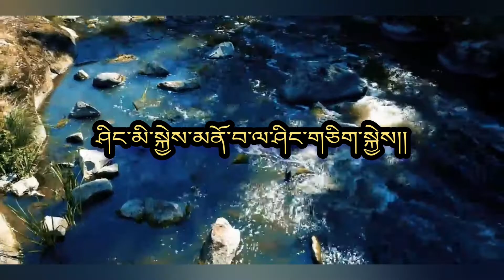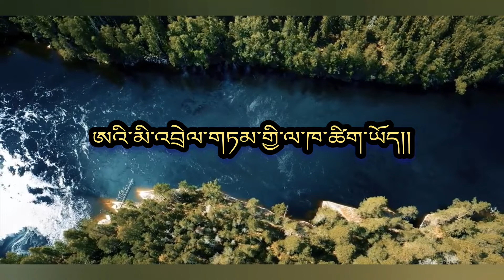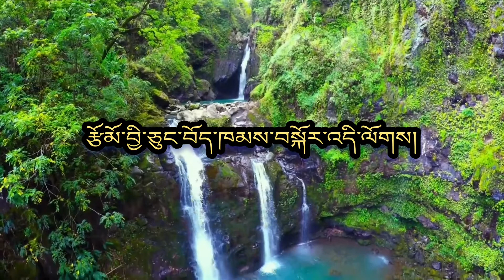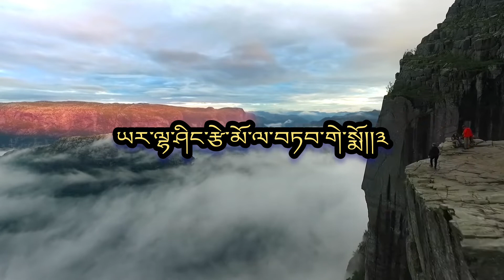Chum Tsangchu | Reprise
A Bhutanese Melody